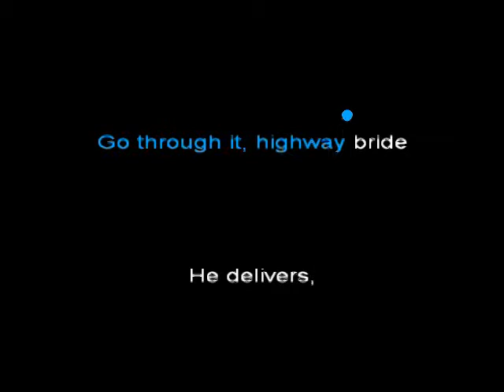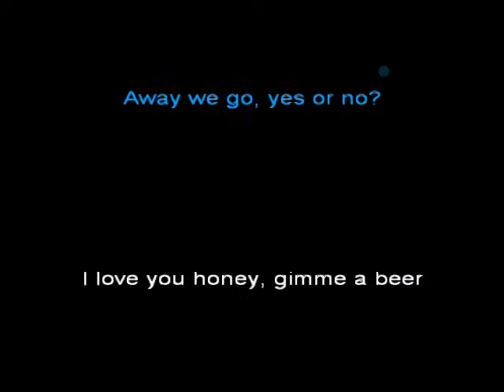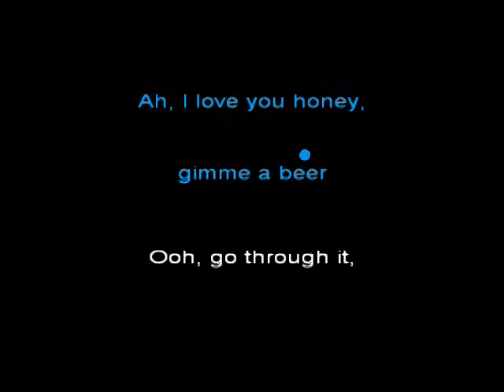Blondie Go Through It Karaoke